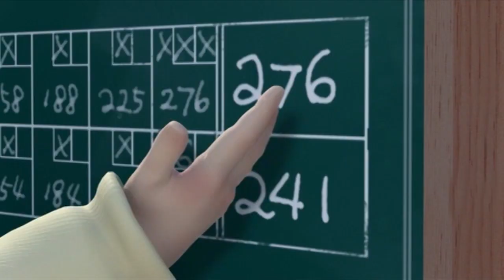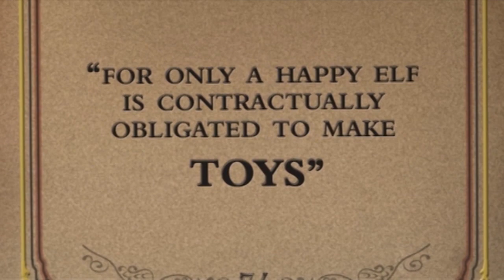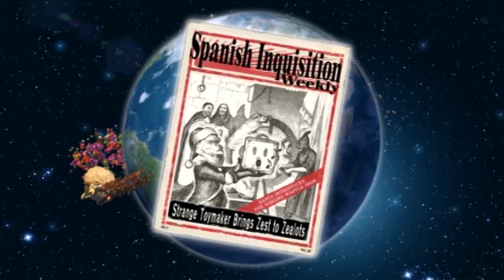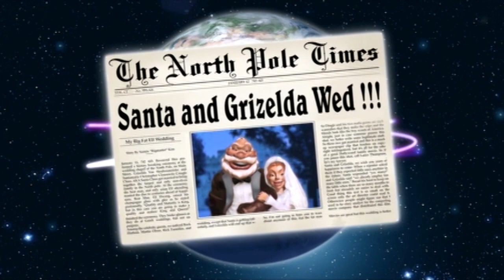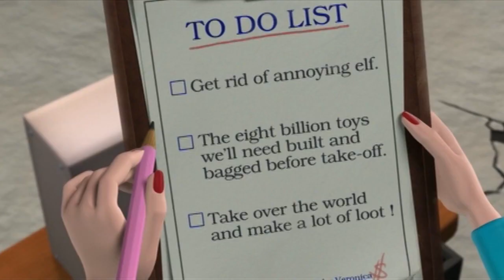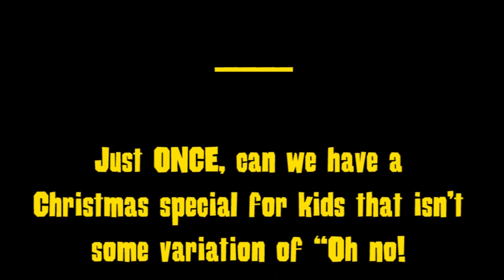Rangoon Reviews: Elf Bowing The Movie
(Originally posted December 25, 2012)

Starchibald and Sunny Jim face off against the animated film that has everything: Union negotiations, pirates, living tiki statues, catfights, bowling, strip pinochle, torture and strudel!

Wait… isn’t this supposed to be a Christmas movie? Maybe if it was written by aliens whose only knowledge of humanity came from reddit.

Put on your special shoes and make peace with the deity of your choice, it’s ELF BOWLING!